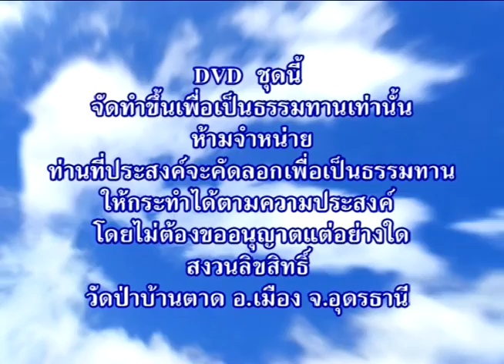หลวงตาพระมหาบัว เมตตาเยี่ยม วัดภูผาแดง จ อุดรธานี 17/ 05 /2552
พระธรรมวิสุทธิมงคล (หลวงตาพระมหาบัว ญาณสัมปันโน) เมตตาเยี่ยม
วัดป่าเกษรศีลคุณธรรมเจดีย์ (ภูผาแดง) อ.หนองวัวซอ จ.อุดรธานี